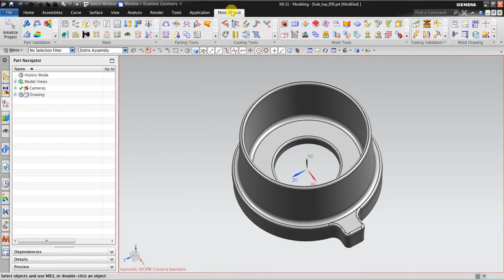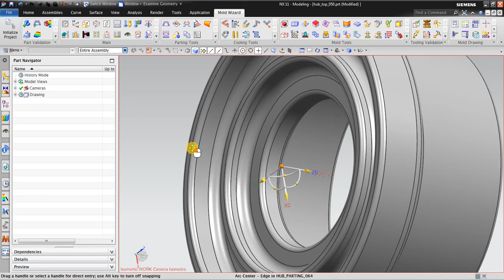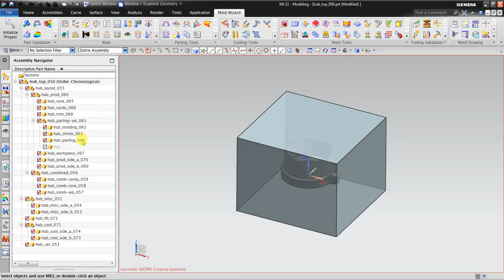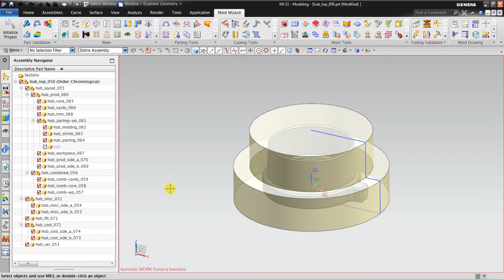NX Mold Wizard - Create a User Defined Workpiece